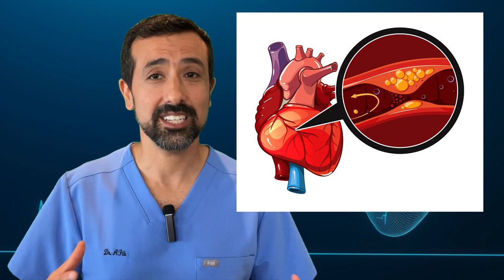AFib and Chest Pain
Can atrial fibrillation cause a heart attack? Find out more in this video.

The Take Control Over AFib Program has everything needed to reverse AFib naturally as quickly as possible. Start today to reverse AFib naturally in a way medicines and procedures cannot.

In this video, I discuss how atrial fibrillation can cause chest pain and how to improve symptoms of chest pain due to atrial fibrillation.

00:00 Introduction
01:52 Can AFib cause a heart attack?
05:41 How to treat chest pain and AFib?
09:36 Take control over AFib